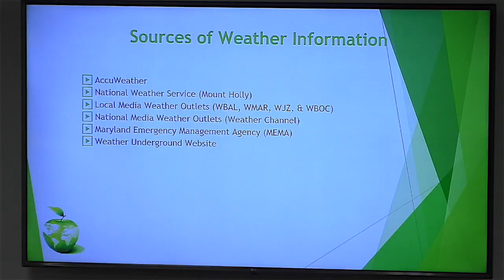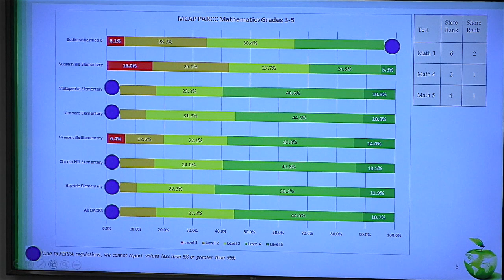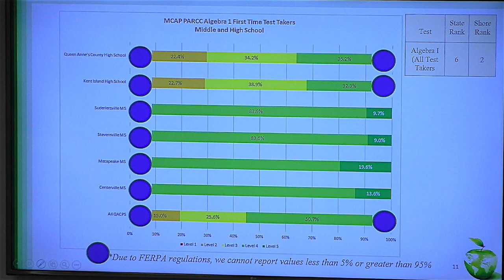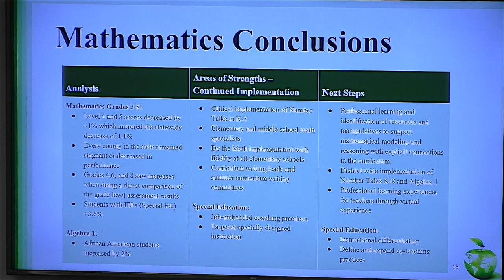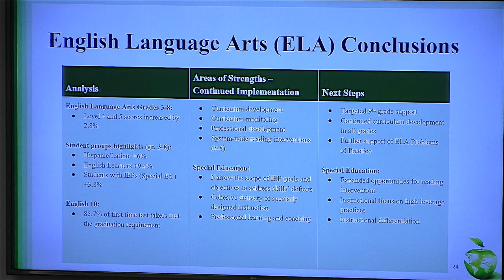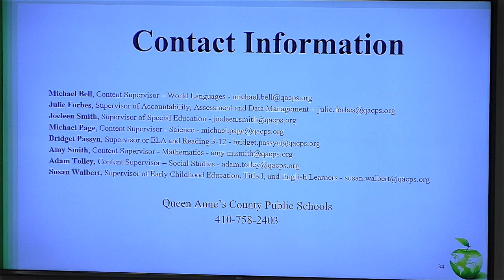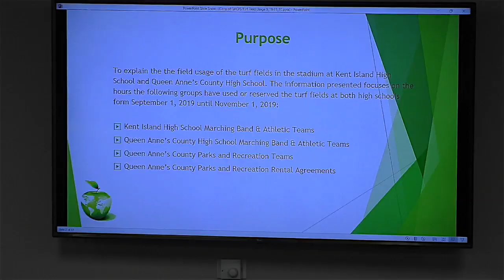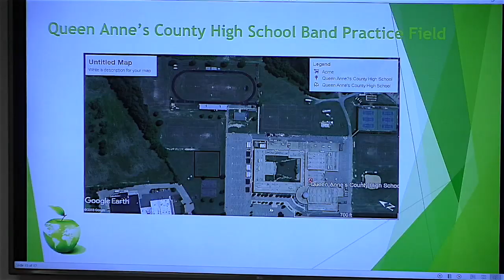Queen Anne's County Public Schools Board Meeting: Oct 9 2019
QACPS Board Meeting for Oct. 9th, 2019
A look at student achievement is presented in addition to recognitions.